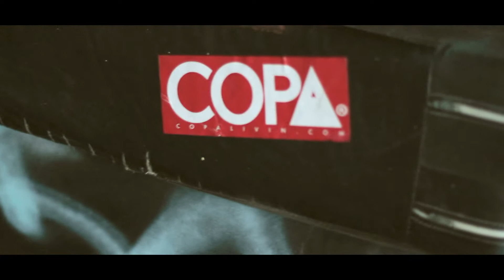Lil Champ & Phresh James - Won't Change